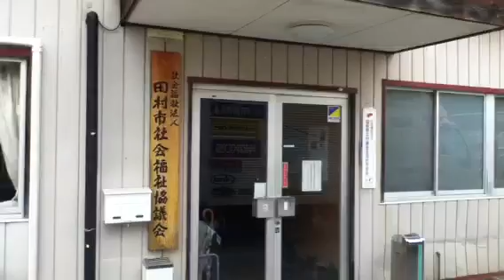田村市にある避難所用に三輪バイクが届けられました♪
避難所を訪問した時に気づいたこと。それは、避難している人の移動手段が無いことでした。遠いコンビニに買い出しに行って帰ってくる時、避難された方々の指はちぎれそうに見えました。こんな時せめて誰でも載れるバイクがあったらなあ・・・後日、東京でそんな話をしたらDOGFIGHTRACINGのボスが「中古車でいいなら３輪バイクが２台ほどあるのでキチンと整備して届けるよ。」と言ってくれました♫そしてそれが本日、現実となりました。私の故郷の福島県田村市の社会福祉協議会に、ご覧のようなしっかりとした３輪バイクが２台届きましたd(^_^o) 。この２台のバイクは、避難所の方々の移動手段や他の困っている方々の移動手段として使われることになりました！　DOGFIGHTRACINGの室井さん。本当にありがとうございました！